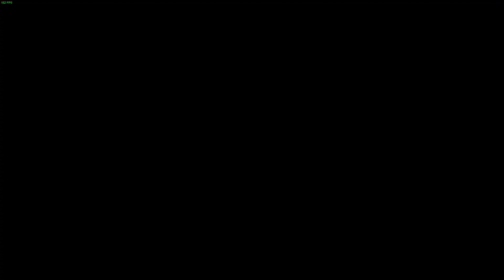Let's Play and Review (PC) - Remnant 2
Ratings at the end of the video.

REVIEW:
Remnant 1 is one of my all time favorites. I've been playing it day and night since it came out, and to my surprise and delight, Remnant 2 turned out to be even better.
The game is often called "Dark Souls with guns" and there is some truth to that. The souls formula is here - there are bonfires (in this case crystals), strong enemies, bosses and leveling. There are several classes you can start the game with and several secret ones that you can unlock as you play. Each class feels unique because of the abilities it gives you and you can combine 2 of them at once and change them whenever you want. Leveling up gives you points that you can spend on traits like faster cooldowns, more damage, more health, etc. These traits are also unlocked during gameplay.
The bosses are vastly improved from the first game.
The gameplay, the graphics, the sound...everything is top notch. There were some performance issues at launch, but as far as I can tell, they have been fixed. You may call me a fanboy but I can't recommend this game enough.